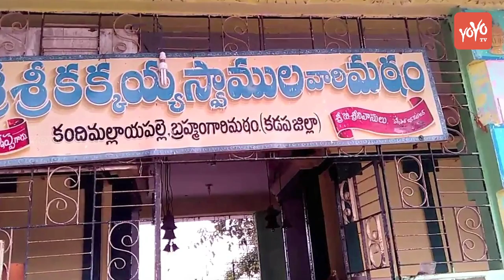బ్ర‌హ్మంగారి కాల‌జ్ఞానంలో న‌మ్మ‌లేని నిజాలు | Potuluri Veera Brahmendra Swamy Kalagnanam | YOYO TV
Potuluri Veera Brahmendra Swamy Kalagnanam

Pothuluri Veerabrahmam or Pothuluri Veerambotlayya or Veerappayacharyulu or Veerabrahmendra Swamy & Brahmamgaru was a well-known sage in Indian History. He has been credited to be the "future predictor (fore-teller)" from 17th century. He is the author of 'Kalagnanam'[1] with future predictions where most of the predictions came true and continuing to happen. He named his texts of prophecies as 'Govinda Vakyas'.[2] He has also written a book called "Jeevaikya Bodha" available at his matam. He had thousands of disciples who followed his principles and theories.
 Though his birth year is stated as 16-17th century AD, he should have been born a few centuries earlier. In his Kalagyanam, he had spoken about the Vaishnava saint SriRamanuja, whose 1000th year is being celebrated now in April 2017. Brahmmamgaaru mentioned that "Downfall of Chola dynasty will happen". The last Chola king was Rajendra Chola III and the dynasty perished in 1279 AD. So does it not mean that Brahmamgaru should have lived before 12th century? Similarly, he mentioned, "Swetha mukham people will rule the land". The British East India emerged in India in 1600s and so it is also evident that his prediction should have been much before. People wouldn't have accepted the predictions if he had mentioned the past or ongoing incidents at that time of his existence. -: S.Chandrasekar, Author and genealogist, Chennai